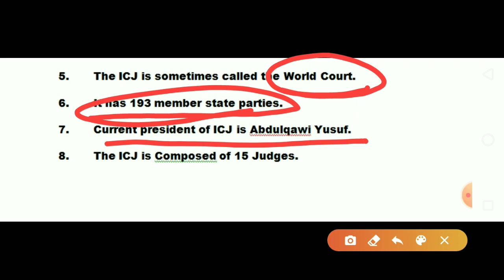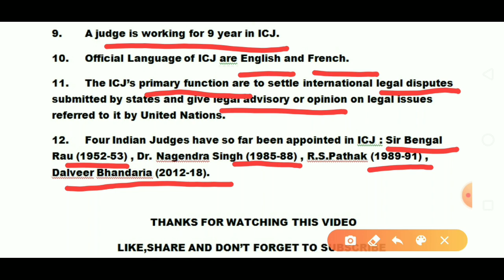SHORT NOTE ON INTERNATIONAL COURT OF JUSTICE II ICJ 2020 II GENERAL KNOWLEDGE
TODAY WE WILL DISCUSS ABOUT ICJ
GENERAL KNOWLWDGW 2020
SSC,RAILWAY,OSSSC, AND ALL OTHER EXAM
IMP SHORT NOTE ON INTERNATIONAL COURT OF JUSTICE